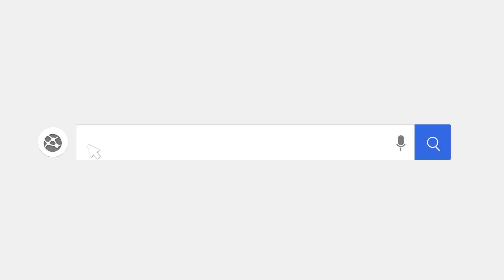Idle Hero Battle – Dungeon Master game nhập vai hành động kiểu rảnh tay cực gây nghiện!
(Game idle hành động) Idle Hero Battle – Dungeon Master là một tựa game nhập vai indie do được phát triển bởi Sample Game. Chính nhờ đồ họa 2D phong cách hoạt hình dễ thương kèm lối chơi có phần tự do hơn đã giúp trò chơi này trở nên nổi bật hơn hẳn hàng trăm ngàn tựa game idle khác trên thị trường hiện nay.